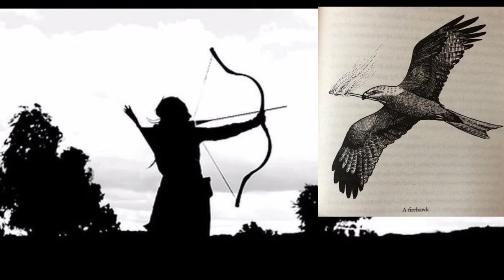09-విభీషణ శరణాగతి 02#విభీషణ#vibhishana#శరణాగతిsaranagathi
Rendered by కవిభట్టారక” తర్క వేదాంత పండిత శ్రీమాన్ మెువ్వ  దాశరథి సూరి గారు (విష్ణుదాసు గారు) from (pudivada, nagaram mandal, Guntur district, Andhra Pradesh)